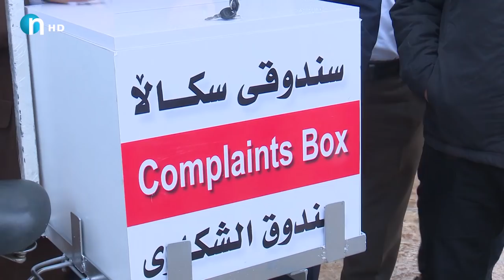ئه‌وه‌ی‌ له‌باره‌ی‌ پایسكیله‌كه‌ی‌ په‌رێشانه‌وه‌ نه‌تانبینیوه‌.. سۆران‌و جه‌لال په‌رێشان پێكه‌وه‌